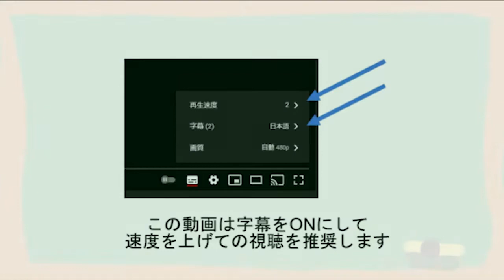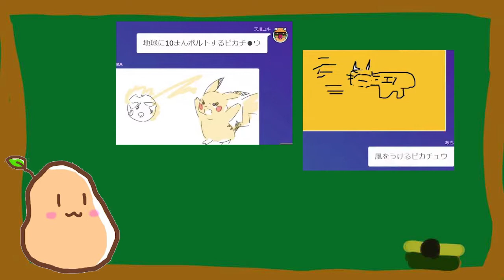これで伝わる？まいたけchのGarticPhone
今年も石原舞さんをよろしくお願いいたします。